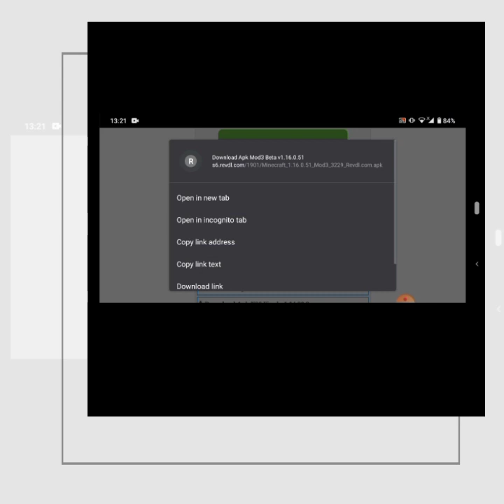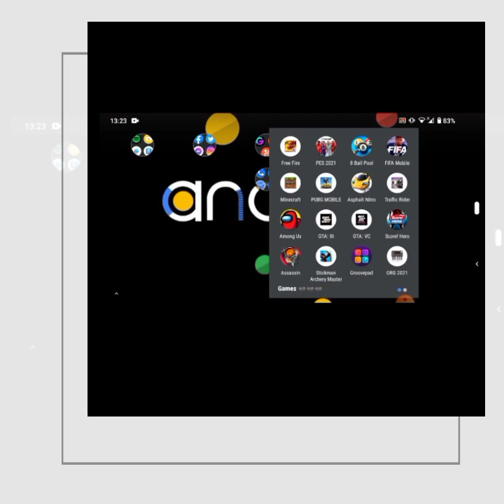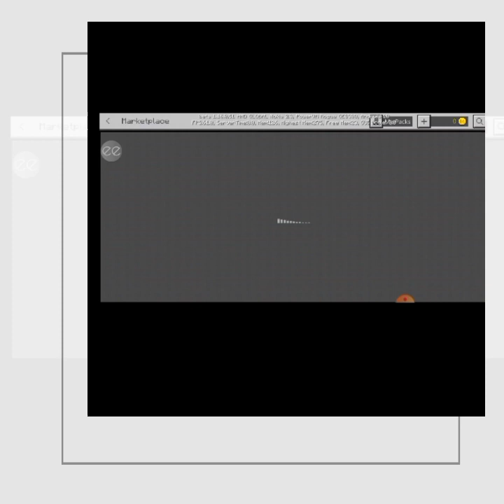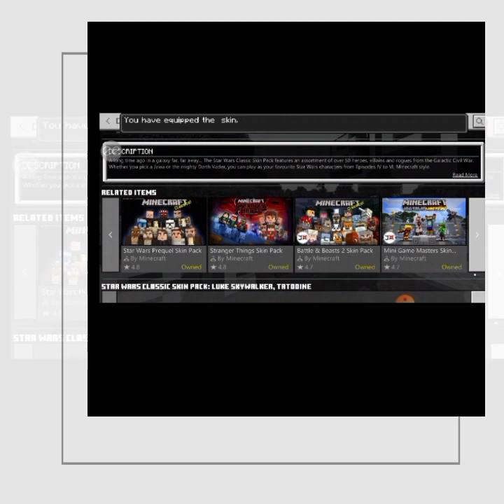Minecraft for All devices (Android and IOS)